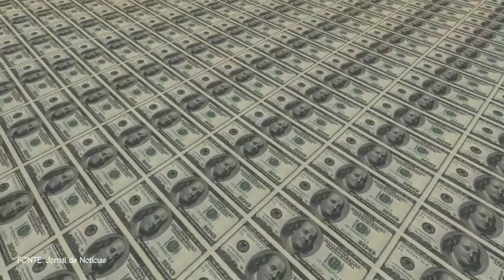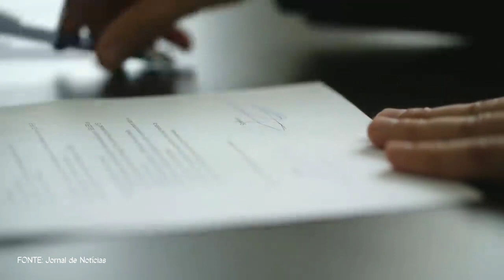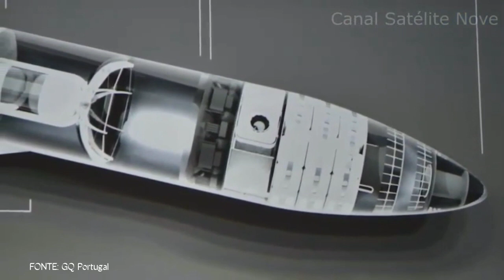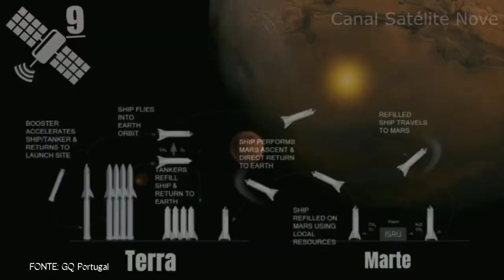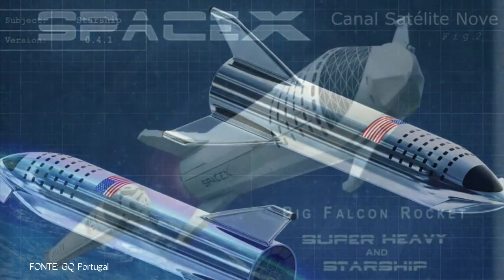Elon Musk esta treinando pessoas para viver em Marte 2022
Nasa e SpaceX estão treinando pessoas para que possam ser enviadas a Marte em 2024.

Elon Musk 3:57 comenta sobre popular marte